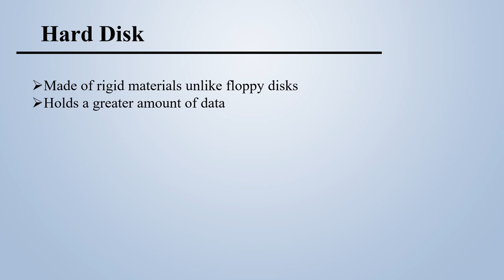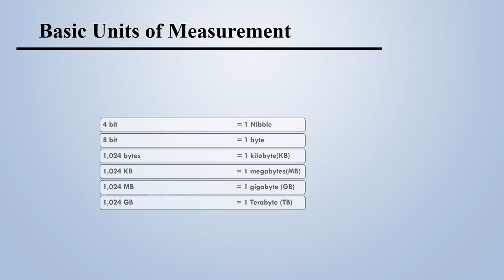Computer memory || ppt video | ideal insight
Computermemory#pptvideo#idealinsight
Hey so what’s up friend’s. This is ideal insight back with a new video. In this video we will show you computer memory details.
I covered this topic in the video:
Computer memory
Types of computer memory
Primary memory
Secondary memory
HDD
CD
DVD
RAM
ROM
Floppy disk